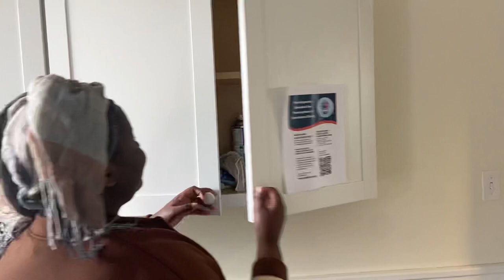DAYS IN MY LIFE : I GOT FLOWN OUT BY WASHINGTON AND LEE UNIVERSITY | Mellanese’s World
Hello , hope you enjoyed the video.

SOCIALS …..